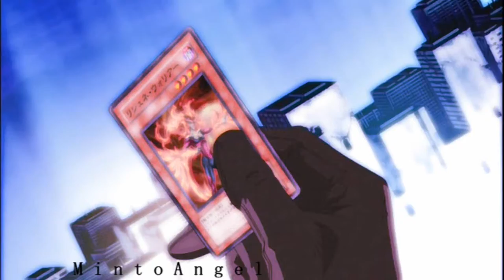YUGIOH 5D`s ( Ark Cradle ) →「AMV」Follow Me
anime: Yugioh  5D's
song: Follow me by Breaking benjamin